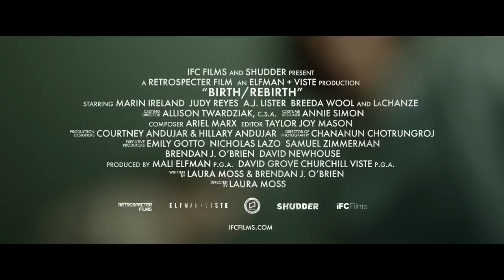Birth Rebirth (2023) | Official Movie Trailer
A morgue technician embarks on a dark experiment but to keep it going, she will need to harvest biological materials from pregnant women. When a missing girl's mother, a nurse, discovers the experiment, they enter into a deal that forces them both down a dark path of no return.

Director: Laura Moss

Stars: Judy Reyes (Devious Maids, Scrubs, Smile), Marin Ireland (28 Hotel Rooms, Sneaky Pete, The Umbrella Academy), Breeda Wool (AWOL, Ultrasound, Erasing Eden)